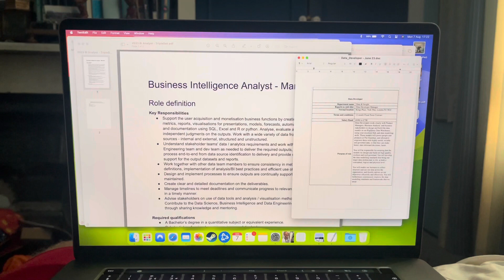I Played Tennis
07/08/2023

As expected, I won!